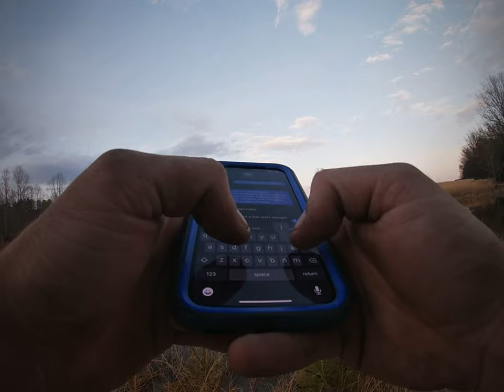Largemouth bass & crappie feeding HARD! Great fishing day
Crushing monster bass, and crappie for the chunks squad. Live minnows on a beautiful March day!